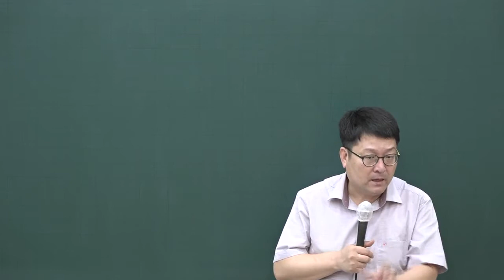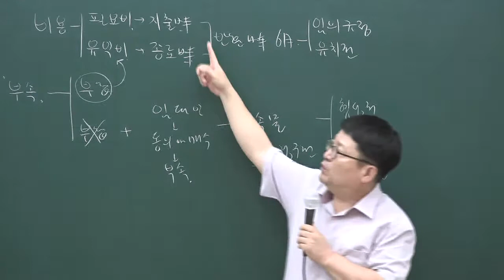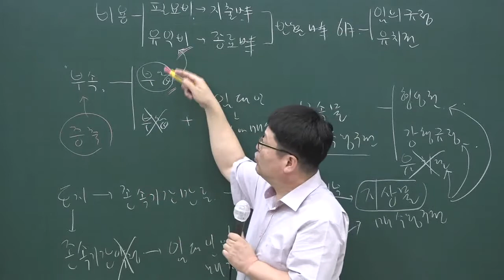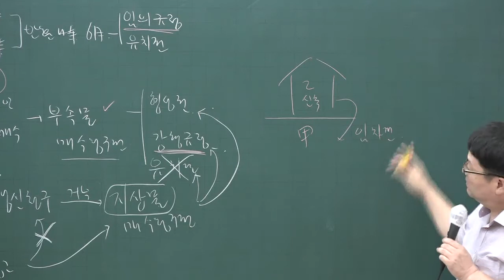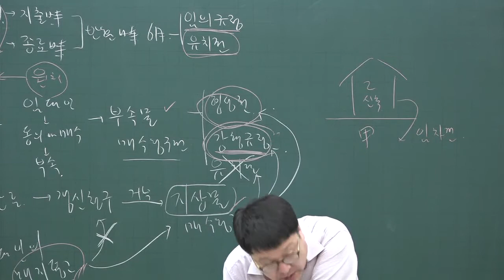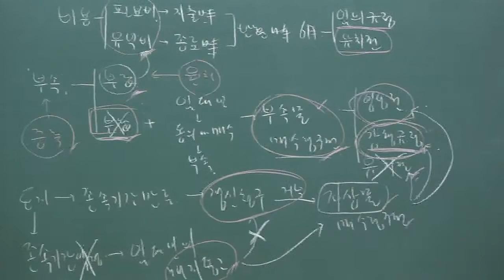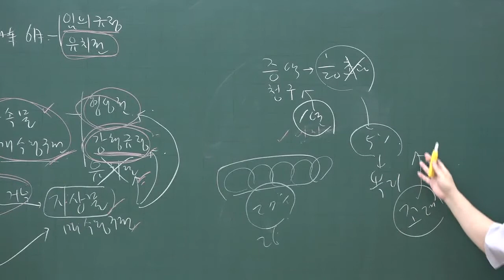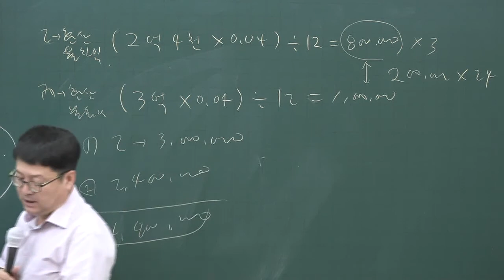[공전무] 2020년 공인중개사 민법 문제풀이과정 9-30